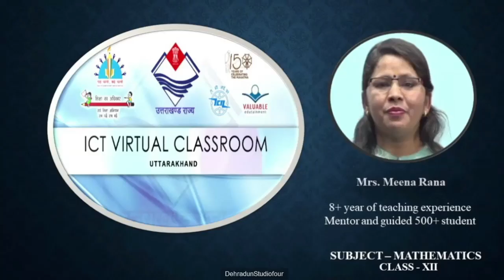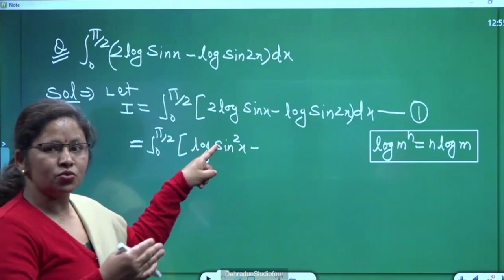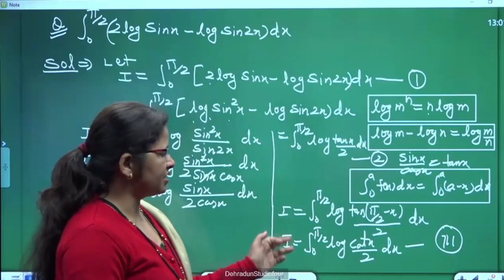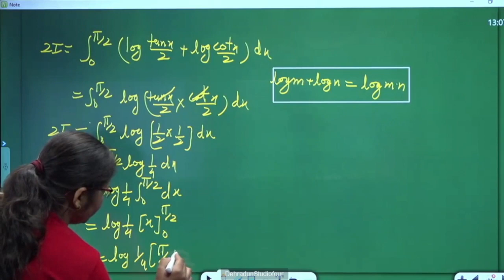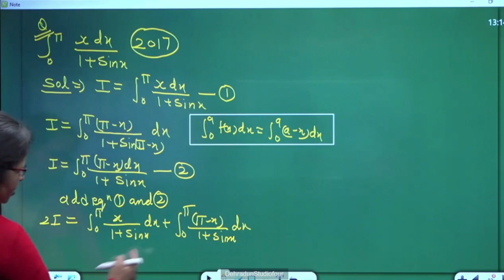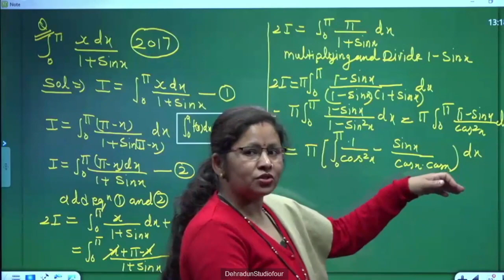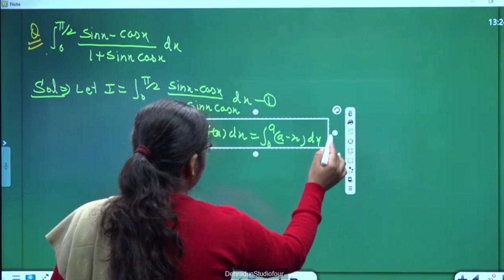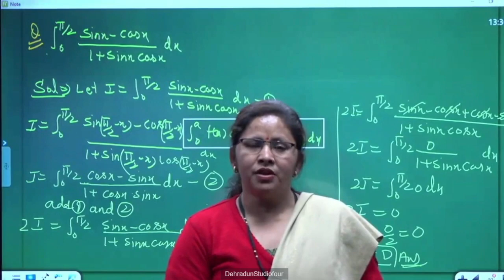कक्षा 12: विषय : गणित भाग: 49 (16.03.2024) आईसीटी वर्चुअल क्लास रूम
16032024_12.45 To 13.30_Maths_Previous Year Question Paper_Mrs.Meena Rana_XII_Part 49